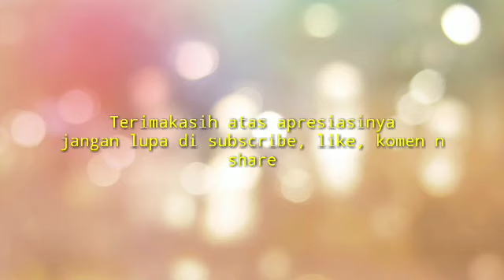Belajar menggambar wajah (K.H. Abdul Syakur, MA)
Belajar menggambar wajah
Model K.H. Abdul Syakur, MA
Pensil 2b, 4b, 8b
Kertas gambar ukuran A4

Pesan Buya Syakur Yasin.
Jika hidupmu ingin bahagia, jangan pernah menyimpan kebencian kepada siapapun.